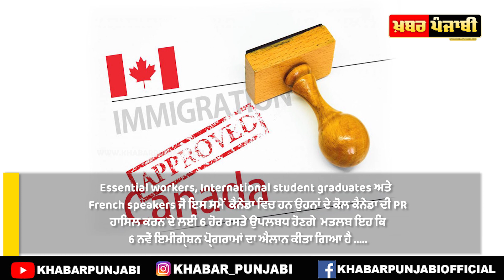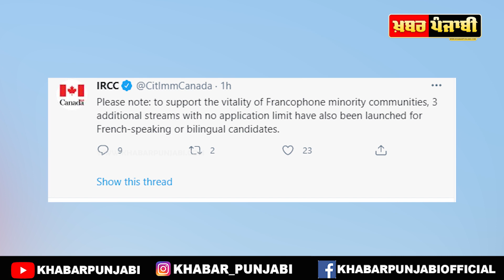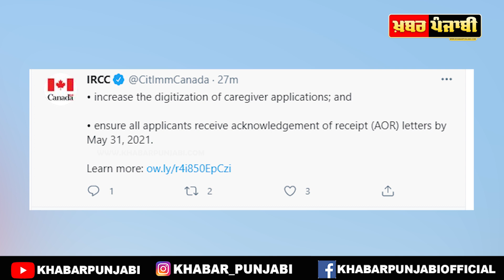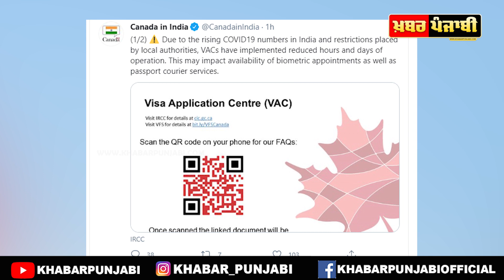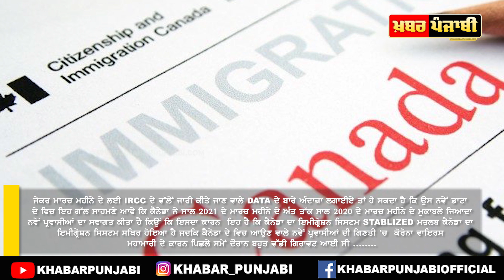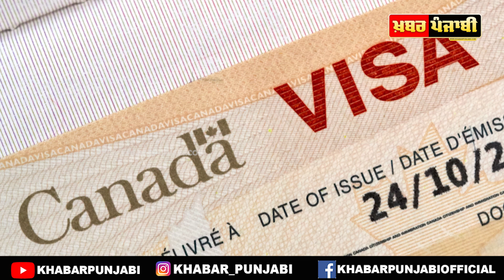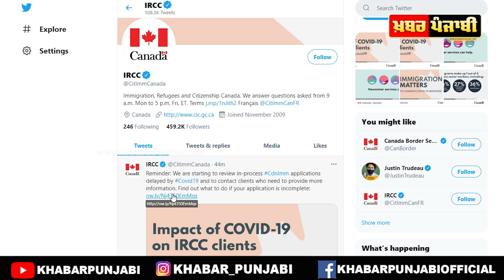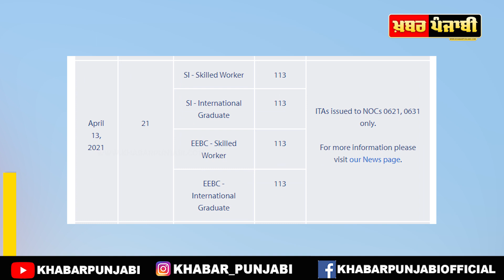Canada PR News | Canada Immigration In 2021 | IRCC Latest Announcements | Canada Visa | VFS Update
Canada PR News | Canada Immigration In 2021 | IRCC Latest Announcements | Canada Visa | VFS Update Canada | Canada Visa Application Centre News